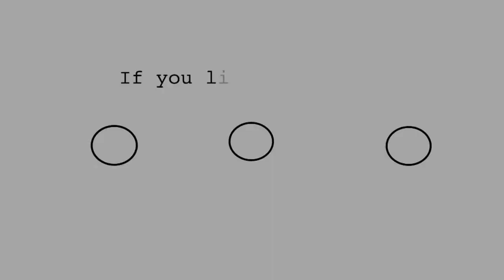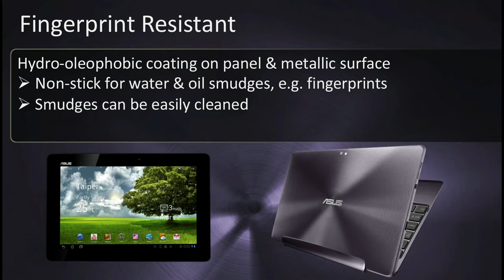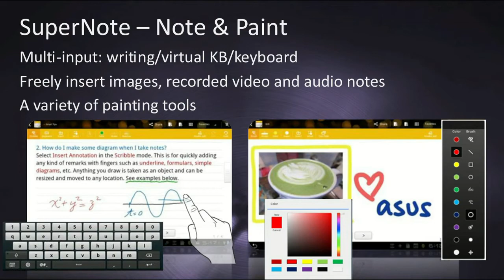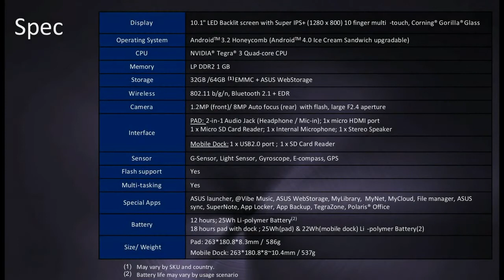Características detalladas del ASUS Eee Pad Transformer Prime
Interesante vídeo en el que se detallan todas las características y especificaciones de el próximo Mega-Tablet de Asus.Además, será el pimer dispositivo que llegará al mercado equipado con el nuevo Nvidia Tegra 3, un poderoso procesador de cuatro núcleos, en este caso a 1.5Ghz.
El ASUS Eee Pad Transformer Prime estará disponible en versiones de 32 y 64Gb a unos precios de 499$ y 599$ dolares respectivamente, a lo que tendremos que añadir 149$ si queremos contar con su fabuloso dock.